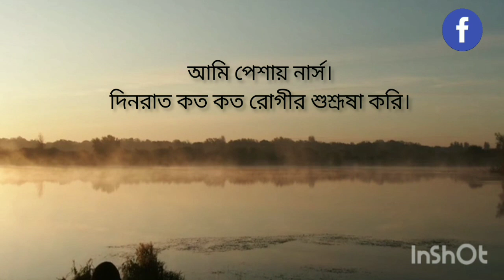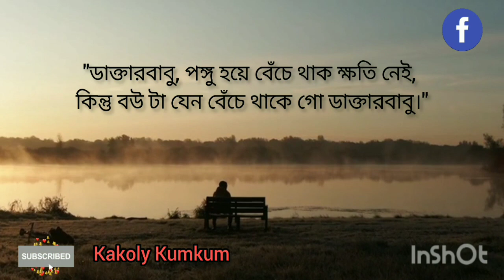ABAR BHALOBASHTE HOBE ||আবার ভালোবাসতে হবে ||বাংলা কবিতা আবৃত্তি|| BHALOBASHAR SONGA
ABAR BHALOBASTE HOBE | আবার ভালোবাসতে হবে | ভালোবাসার সংজ্ঞা | বিথিকা দাস | আবার ভালোবাসতে হবে |kakoly_kumkum myfirstvlog| বাংলা কবিতা আবৃত্তি @MunmunMukherjee1

ভালোবাসার সংজ্ঞা
কলমেঃ বিথিকা দাস
কণ্ঠেঃ কাকলী কুমকুম

You can listen to all kinds of Bengali Poetry and Stories here.

ভালোবাসার সংজ্ঞা আবার ভালোবাসতে হবে
মানুষ বাঁচতে শিখেই যায় গল্প মৌমিতা তাসরিন প্রত্যয়
বাংলা কবিতা আবৃত্তি
বাংলা প্রেমের কবিতা আবৃত্তি
বাংলা মোটিভেশন কবিতা আবৃত্তি